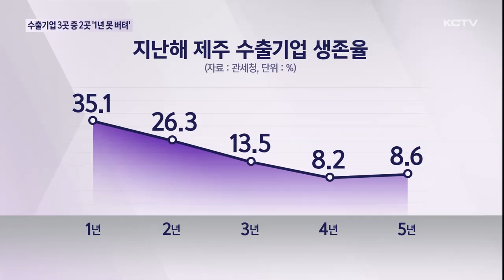수출기업 3곳 중 2곳 '1년 못 버틴다'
지난해 수출시장에 뛰어든 제주도내 기업 3곳 가운데 2곳은 1년을 채 버티지 못한 것으로 나타났습니다.

이로 인해 신생 수출기업의 생존률을 높이기 위한 대책 마련이 시급해지고 있습니다.